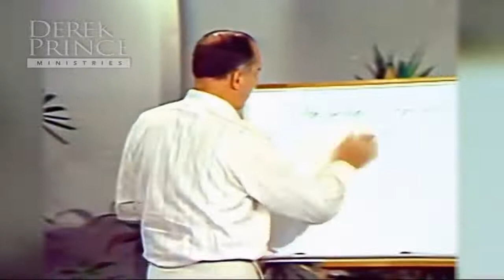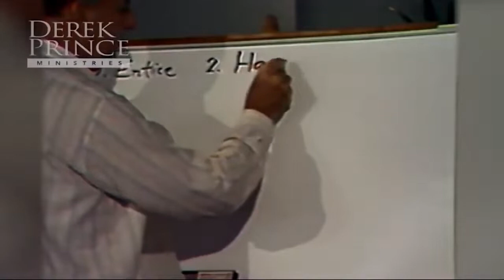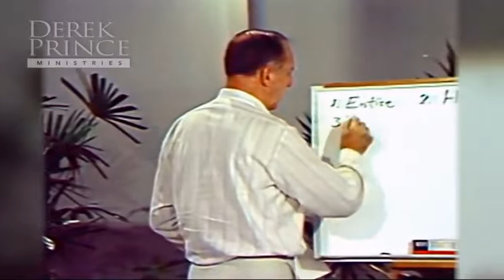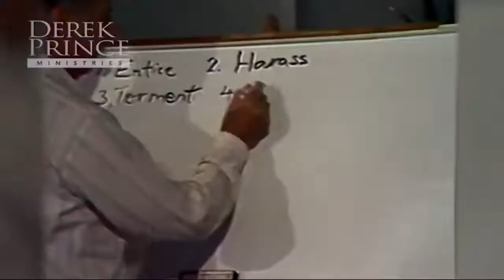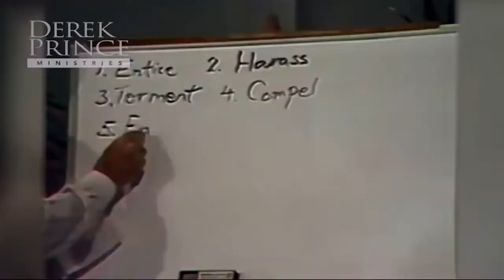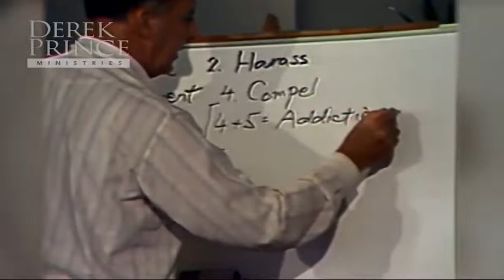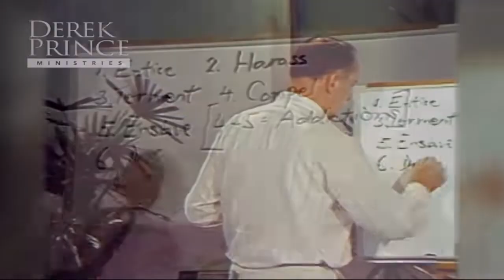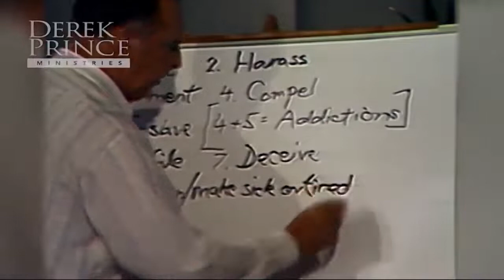Derek Prince | Characteristics Of Demonic Activity & Oppression (Must Watch)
Derek Prince | Characteristics Of Demonic Activity & Oppression Unity Soul Center